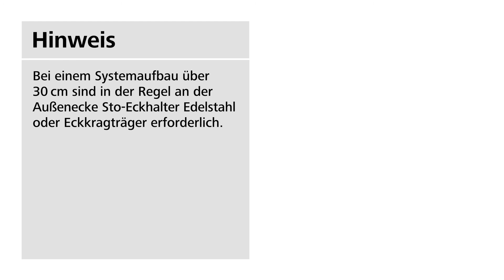Vorgehängte hinterlüftete Fassade StoVentec R / Außenecke VHF-VHF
Dieses Video zeigt die Ausbildung einer Außenecke VHF-VHF bei StoVentec R